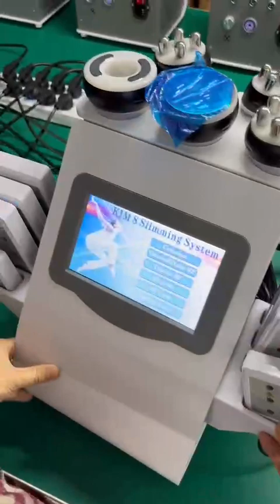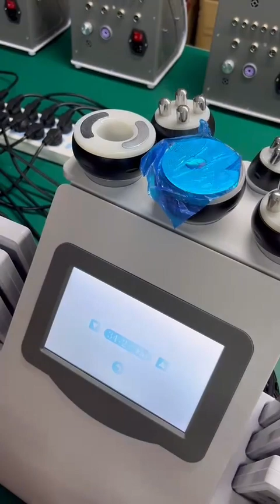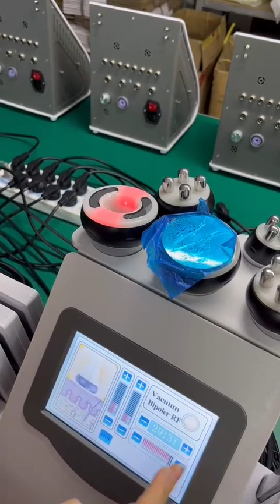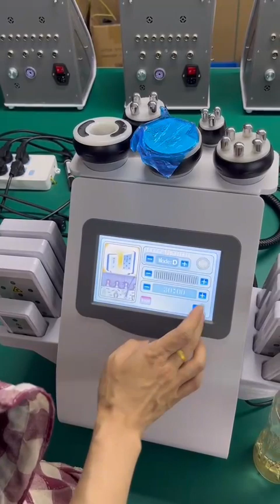Friend you are still looking for beauty, slimming water oxygen manufacturer and trouble?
This is an efficient professional beauty slimming equipment, quick effect,
Friend you are still looking for beauty, slimming water oxygen manufacturer and trouble? The manufacturer is right in front of you.